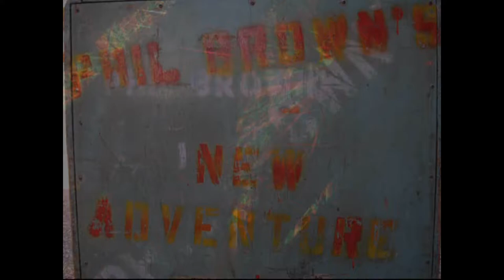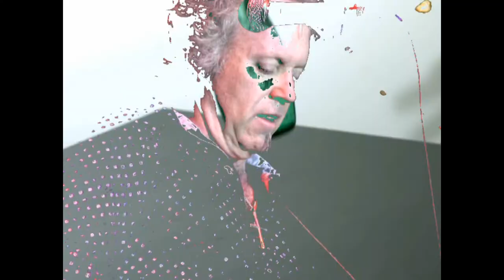Phil Brown " The Heaven 2 " ( Instrumental )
Phil Browns "The Heaven" as an Instrumental.